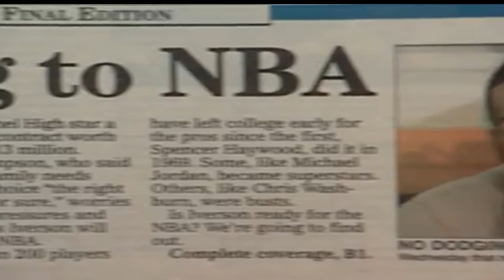Allen Iverson Retirement Mix Volume 1 - The Georgetown Legend *Rare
A series of AI retirement mix will come out soon

First one - The Georgetown Legend

In his first season at Georgetown in 1994–95, Iverson won the Big East Rookie of the Year award and was named to the All Rookie Tournament First Team. That season, Iverson led the Hoyas to the Sweet 16 round of the NCAA tournament, where they lost to North Carolina.

In his second and final season at Georgetown in 1995–96, Iverson led the team to a Big East championship and all the way to the Elite 8 round of the NCAA tournament, where they lost to Massachusetts. He ended his college career as the Hoyas' all-time leader in career scoring average, at 22.9 points per game. Iverson was named as a First Team All American.

Following the conclusion of his sophomore year, Iverson declared for the NBA draft. He was the first player to leave Georgetown early for the NBA under Coach Thompson.